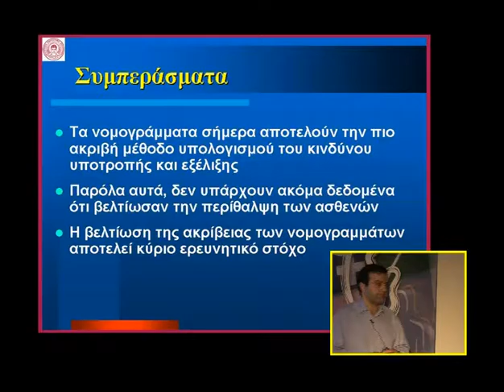Είναι εφικτή η πρώιμη διάγνωση και ο προσδιορισμός του κινδύνου υποτροπής; | Κ. Χατζημουρατίδης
Τα αναπάντητα ερωτήματα: Καρκίνος ουροδόχου κύστης

Συντονιστής: Χαράλαμπος Δεληβελιώτης
Ομιλία: Είναι εφικτή η πρώιμη διάγνωση και ο προσδιορισμός του κινδύνου υποτροπής; - Ερωτήσεις
Ομιλητής: Κωνσταντίνος Χατζημουρατίδης
Ημερομηνία: 12/04/2008